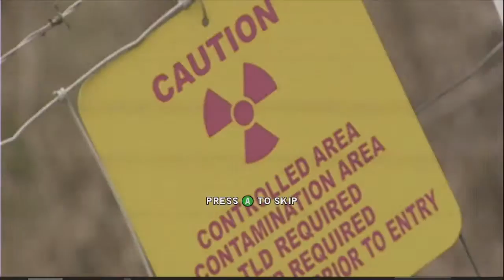Korean Leadership - Homefront - Let's Play #1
This must be some alternate time line stuff...

Homefront Information -

In 2027, two years after Korean occupation begins, Robert Jacobs, a former U.S. Marine Corps combat helicopter pilot, is awakened in his apartment in Montrose, Colorado and ordered to a re-education camp in Alaska.

Jacobs sees that the Korean troops have seized control of the town, taking potentially valuable residents into custody and executing resistors.

However, the bus carrying Jacobs is ambushed by American resistance fighters Connor (a former Marine from North Carolina) and Rianna (a hunting expert from Colorado), who lead him to Oasis, a resistance hideout founded by local state patrolman Boone Karlson.

Boone, Connor, and Rianna are aware of Jacobs's background as a pilot and recruit him to help recover fuel for the scattered U.S. military forces.

Boone initiates the operation with himself, Jacobs, Connor, Rianna, and Hopper (a Korean-American technical expert from Oakland, California).